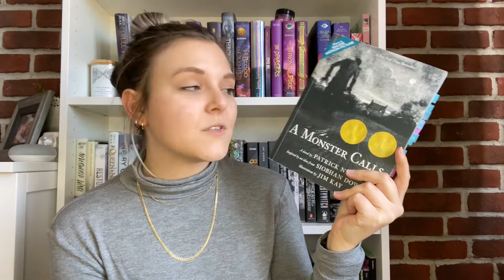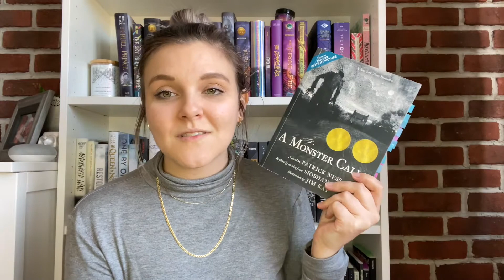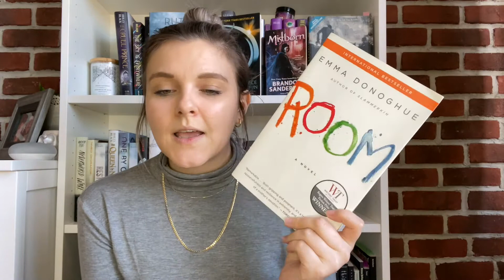Cry worthy books recommendations!!!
Hi guys! Here is a list of books that made me cry and killed me!!!  I hope you enjoyed this video. And PLEASE consult and help the Black Lives Matter movement! Love you ❤️